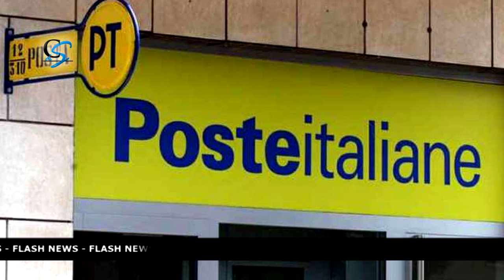CLICCA E ASCOLTA LE NOTIZIE DI OGGI 06.02.2021